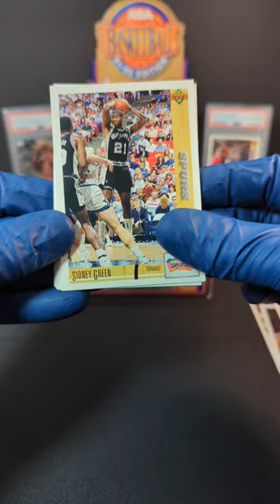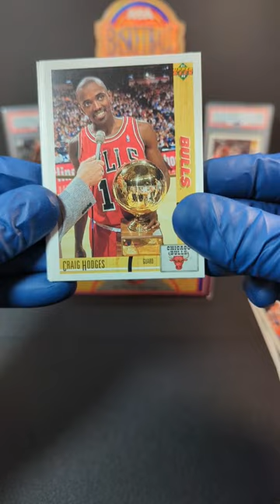UpperDeck Basketball '91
1991 Upper Deck Basketball pack opening! Do we get some good ones in this pack what do you think?